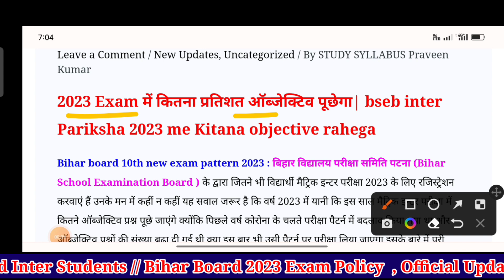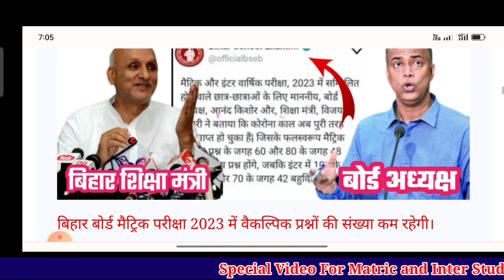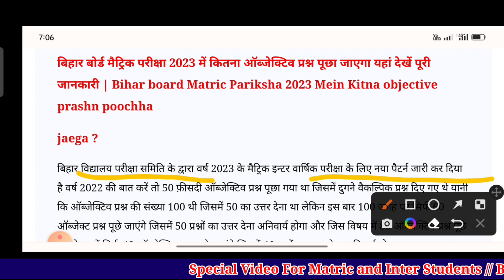Bihar board matric inter exam 2023 /bseb matric inter admit card 2023 /bseb exam centre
Bihar board matric inter exam 2023 | Bseb matric inter admit card  2023 / bseb exam centre 2023

bseb matric inter ka question kitna puchhega 2023
2023 me inter ka kitna अधिक question puchhega 2023 exam bseb
bseb matric exam me kitna puchhega question

2023#bseb

🙏🙏 Bk Mishra 🙏🙏

      Jai Hind 🇮🇳🇮🇳